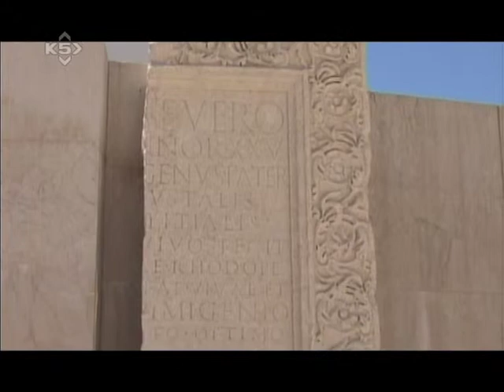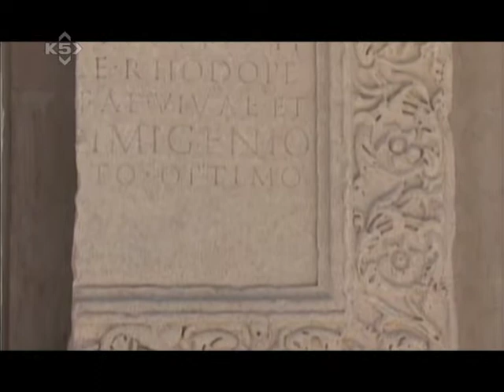dani dioklecijana opuzen 01